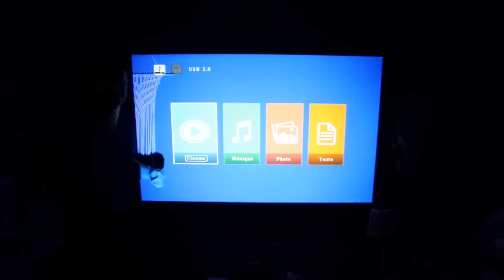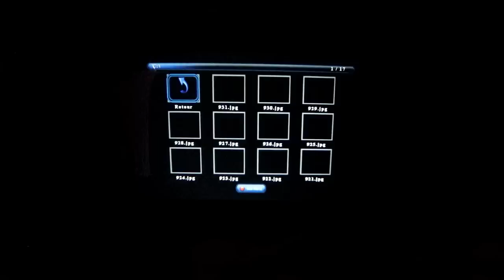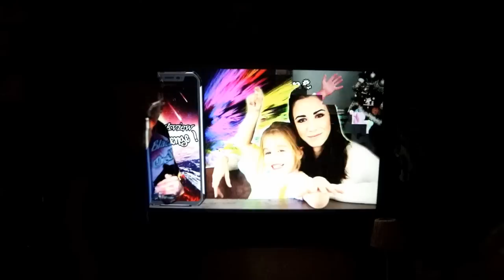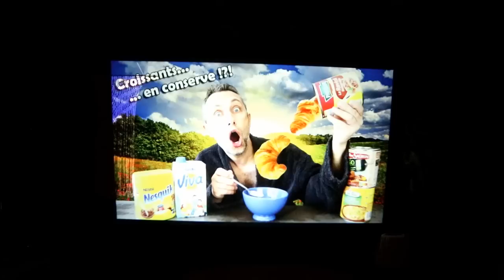Soirée NOSTALGIE : On PROJETTE toutes nos MINIATURES sur le MUR avec le Vidéoprojecteur ABOX !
Pris de nostalgie, et de fatigue, nous voilà plongée dans une petite séance de projection nocturne ! Au menu, les miniatures de notre chaine projeté sur le mur de la chambre d'Ellie, comme au cinéma !